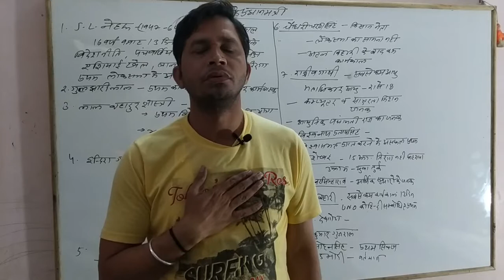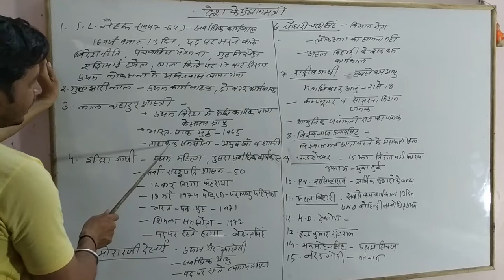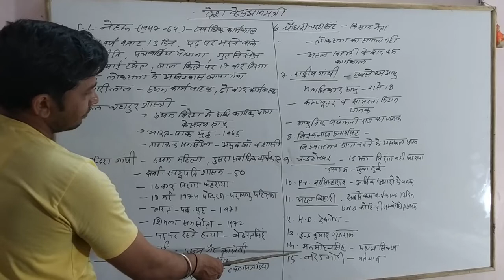Bharat ke pradhanmantri/ prim minister of India-by Kuldeep Bhagat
Bharat ke pradhanmantri/prim minister of India
ssc Railway Army navy airforce IBPS IPS IAS IFS NDA RAS all India Exam